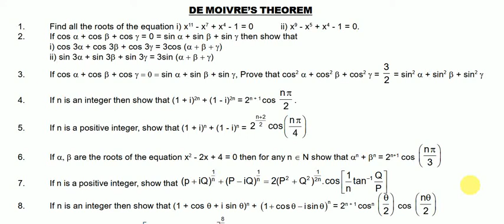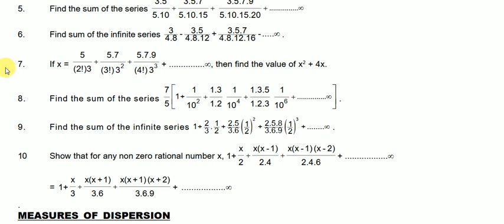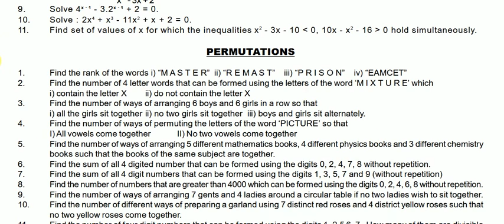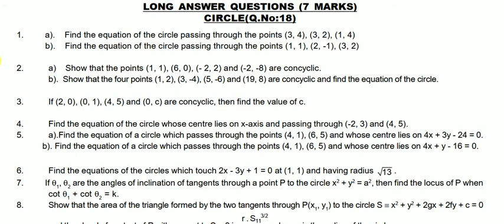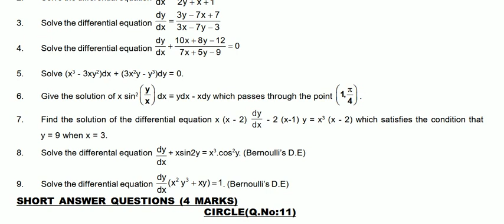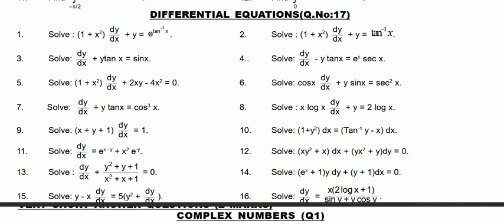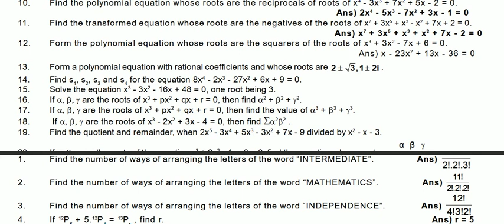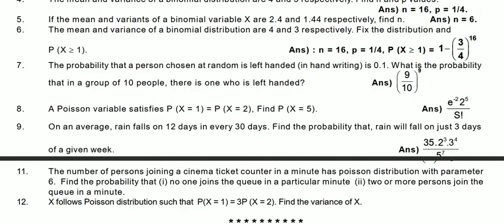INTERMEDAITE MATHEMATICS (IIA) 2A MOST IMPORTANT QUESTIONS || MATHS 2B GUESS PAPER || BWTS